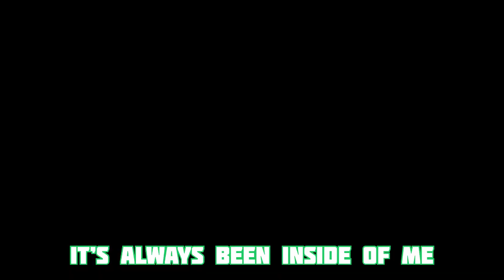Sonic Unleashed: Endless Possibility Epic Orchestra Version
Links:
Roblox Group